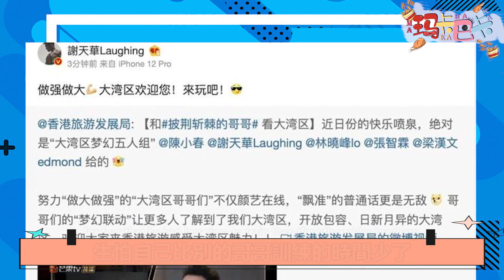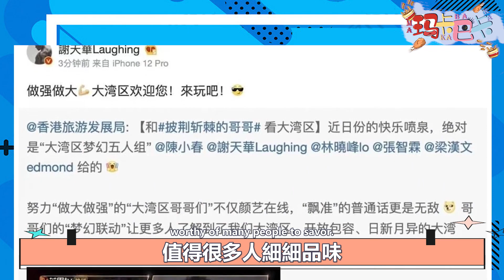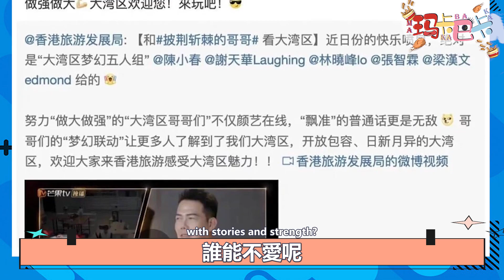财富密码？《披荆斩棘的哥哥》还未成团！大湾区哥哥团综正式开启录制！陈小春、梁汉文、张智霖、谢天华、林晓峰五人组队开启深夜美食体验！爆红离不开3点！